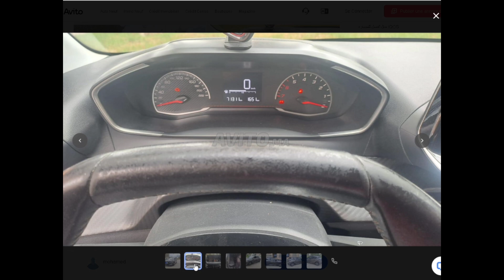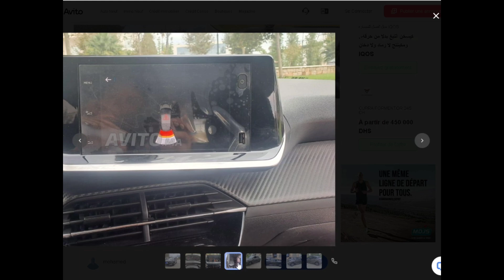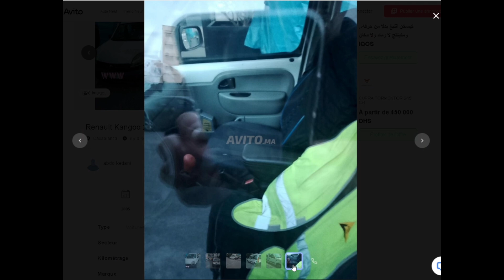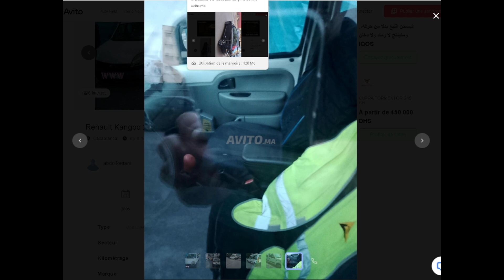أرخص سيارات مستعملة للبيع في المغرب طوموبيلات رخاصين للبيع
سيارات_بدون_سمسار#

سيارات اقل من 3 مليون,
سيارات اقل من 5مليون,
سيارات اقل من 4مليون,
كيفاش_نقلب_السيارة_قبل_الشراء,
Achat_de_voiture_occasion,
كيفاش_نقلب_السيارة_قبل_منشريها,
كيفاش_تقلب_السيارة_قبل_ما_تشتري ,
كيفاش_تقلب_طوموبيل,
كيفاش_نقلب_طوموبيل,
كيفاش_نقلب_الطوموبيل,
كيفاش_تقلب_طوموبيل,
كيفاش_تعرف_صباغة_معاودة_فالسيارة,
طريقة_تقلاب_طوموبيلا,
طريقة_فحص_محرك_السيارة_قبل شرائها,
كيفاش تقلب طوموبيل قبل الشراء,
نصائح_قبل_كراء_السيارات,
سيارة_مدكوكة,
كيفاش_تعرف_سيارة_مدكوكة,
كراء_السيارات,
نصائح_قبل_شراء_السيارات,
نصائح_قبل_شراء_طوموبيل,
Assurance_tout_risque,
location_de_voiture,
كيفاش_نقلب_السيارة_قبل_الشراء,
Achat_de_voiture_occasion,
كيفاش_نقلب_السيارة_قبل_منشريها,
كيفاش_تقلب_السيارة_قبل_ما_تشتري ,
كيفاش_تقلب_طوموبيل,
كيفاش_نقلب_طوموبيل,
كيفاش_نقلب_الطوموبيل,
كيفاش_تقلب_طوموبيل,
كيفاش_تعرف_صباغة_معاودة_فالسيارة,
طريقة_تقلاب_طوموبيلا,
طريقة_فحص_محرك_السيارة_قبل شرائها,
نصائح_قبل_كراء_السيارات,
سيارة_مدكوكة,
كيفاش_تعرف_سيارة_مدكوكة,
كراء_السيارات,
نصائح_قبل_شراء_السيارات,
نصائح_قبل_شراء_طوموبيل,
Assurance_tout_risque,
location_de_voiture,
سيارة للبيع,
سيارة للبيع في المغرب,
سيارة للبيع مستعملة,
سيارة للبيع في المغرب مستعملة,
سيارة للبيع ب 6 مليون,
سيارة للبيع الرباط,
سيارة للبيع بالمغرب,
سيارة للبيع بطنجة,
كيفية وضع سيارة للبيع في avito,
سيارات للبيع bmw,
سيارة bmw للبيع,
سيارة للبيع ب 2 مليون,
سيارة للبيع ب 3 مليون,
سيارات للبيع clio,
سيارة c15 للبيع في المغرب,
سيارة للبيع fiat uno,
سيارة ford fiesta للبيع,
سيارات للبيع golf 4,
سيارة kangoo للبيع,
سيارات polo للبيع,
سيارة رونو 19 للبيع,sayaratt,
sayarat libaye,
sayarat lilbaie,
sayarat lilbay3,
tomobilat,
tomobilat 9dam,
tomobilat mosta3mala,
voitures occasion au Maroc,
promotion voitures occasion au Maroc,
سيارت مستعمله للبيع في المغرب,
voitures moin chère au Maroc,
إعلانات السيارات بالمغرب,
إعلانات السيارات المستعمله,
عروض السيارات بالمغرب,
أحسن عروض السيارات,
يع وشراء السيارات بالمغرب,
سيارات للبيع في المغرب من 3,
سيارات_للبيع_في_المغرب,
سوق_السيارات_المستعملة_في_المغرب,
معارض_السيارات_المستعملة_في_المغرب,
تجربتي_في_شراء_سيارة_مستعملة_في_المغرب,
بيع_وشراء_السيارات_المستعملة_في_المغرب,
أفضل_الأماكن_للبحث_عن_السيارات_المستعملة_في_المغرب,
سيارات مستعملة,
بيع السيارات المستعملة,
سيارات للبيع في المغرب,
أسعار السيارات المستعملة,
مراجعات السيارات المستعملة,
شراء سيارة مستعملة في المغرب,
قطع الغيار للسيارات المستعملة,
تصليح السيارات المستعملة,
اختبار القيادة للسيارات المستعملة,
نصائح لشراء سيارة مستعملة في المغرب,
سيارات مستعملة للبيع بالمغرب,
بيع وشراء السيارات المستعملة,
أفضل السيارات المستعملة في المغرب,
السيارات المستعملة بأسعار مناسبة,
سيارات مستعملة بجودة عالية,
تجارة السيارات المستعملة في المغرب,
معارض السيارات المستعملة في المغرب,
تقييم السيارات المستعملة في المغرب,
شراء سيارات مستعملة بالمغرب,
صيانة السيارات المستعملة في المغرب,
سيارات مستعملة للبيع في المغرب,
أفضل العروض على السيارات المستعملة في المغرب,
كيفية شراء سيارة مستعملة في المغرب,